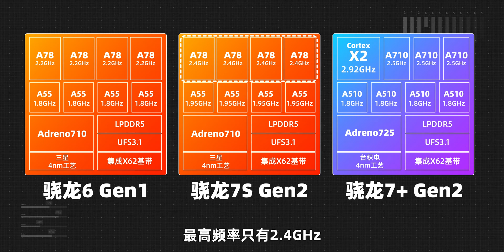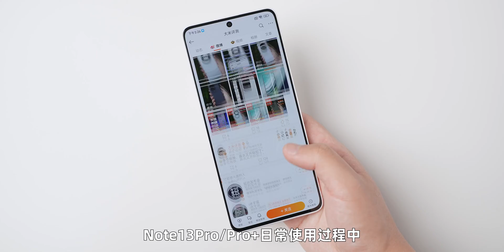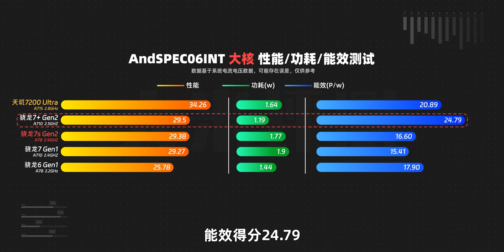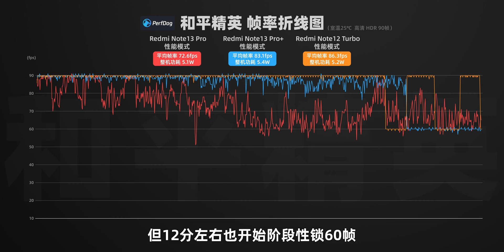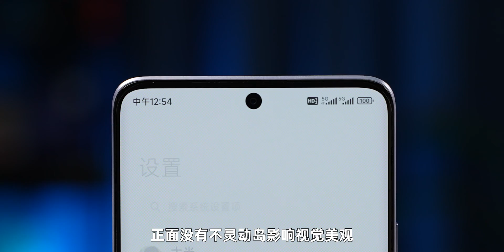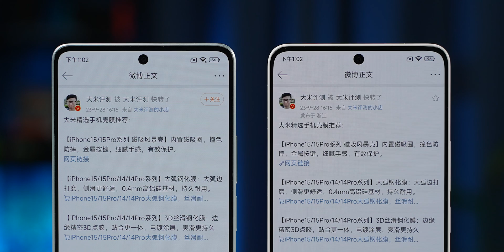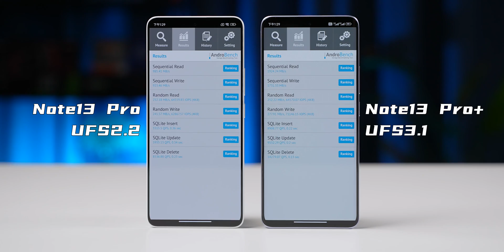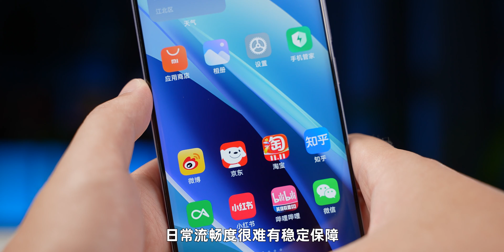這很不紅米！ Redim Note13Pro、13Pro+體驗：驍龍7sGen2、天璣7200Ultra測試 | 大米評測